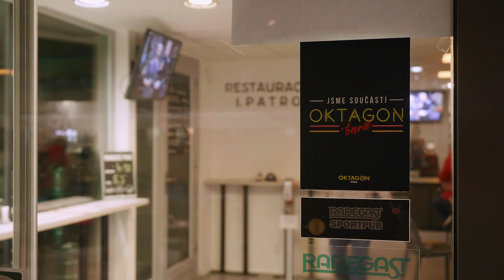Staň se oficiálním OKTAGON BAREM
Restaurace a sportbary po celém Česko-Slovensku si mohou zakoupit exkluzivní licenci na veřejné vysílání přímých přenosů všech turnajů OKTAGONU, které měsíčně sledují stovky tisíc lidí!

Máš svůj podnik? Staň se oficiálním OKTAGON BAREM a naservíruj svým hostům nejlepší sportovní show v Česko-Slovensku. Díky naší velké marketingové podpoře s milionem fanoušků na webu a sociálních sítích nasměrujeme nové zákazníky přímo k vám.

Napište nám a my se vám brzy ozveme.